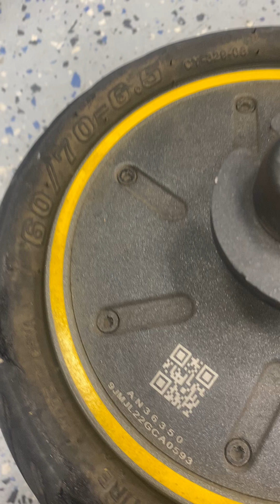What is a “self-healing” scooter tire?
Quick explanation of what is meant by a “self healing” scooter tire and our experience with them